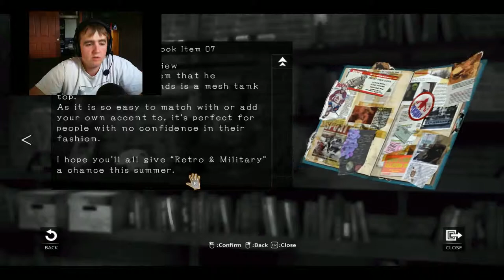D4: Dark Dreams Don't Die - Ep. 4 - Black Guy Scared Me!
This is the story of a man with a very strange fate. His name is David Young. Two years ago, his wife was murdered by an unknown assailant, and Young suffered a blow to the head that cost him his memory. His wife’s final words: “Look for D”.

♫ Music Used ♫